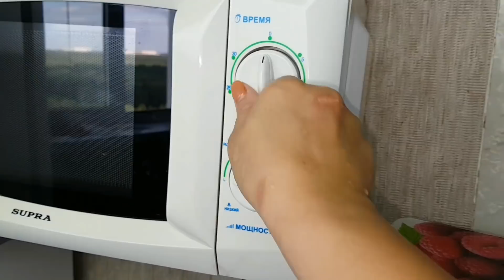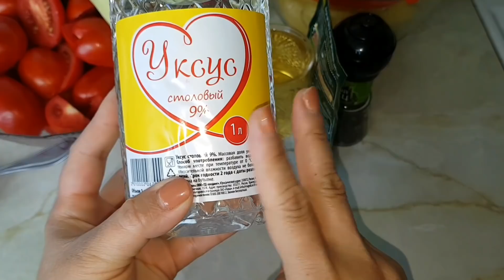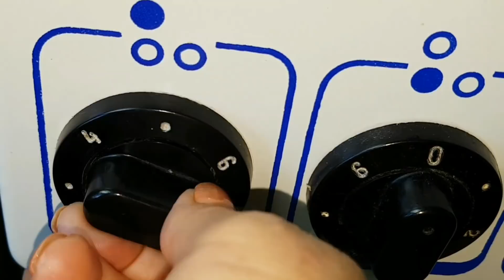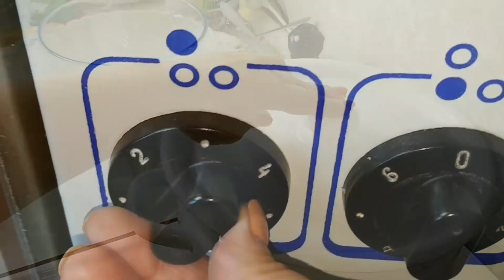Лечо с кабачком. Салат на зиму, цыганка готовит. Gipsy cuisine.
Кому интересна цыганская культура, тема,
приглашаем Вас в группу ВК

Рецепт:

перец болгарский -2,5 кг.
помидоры - 2 кг.
кабачки - 1 шт.(500 гр.)
соль - 1 ст.л.(30 гр.)
сахар - 5 ст. л.(100 гр.)
перец чёрный молотый - 1/2 ч.л.
перец чёрный горошек - 10 шт.

У нас получилось 4,5 литра лечо.

Приятного аппетита!!!